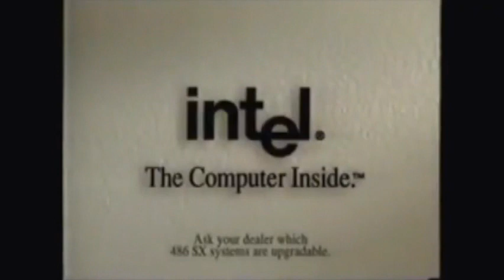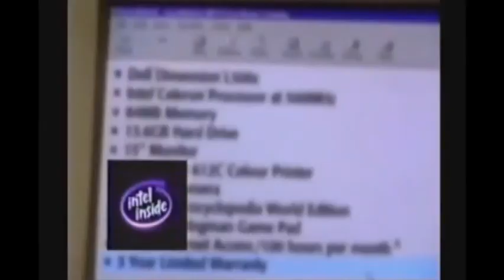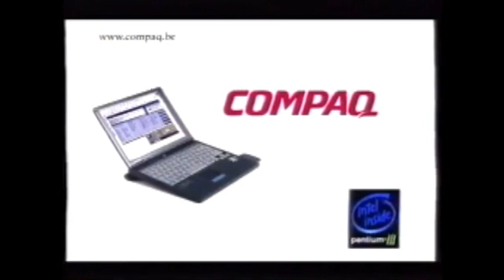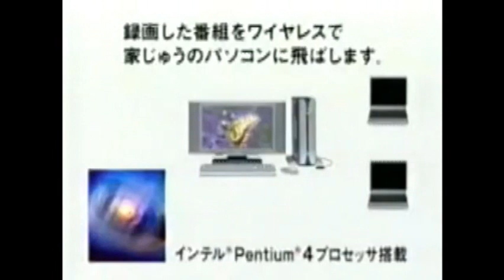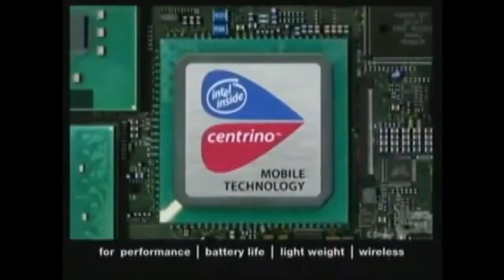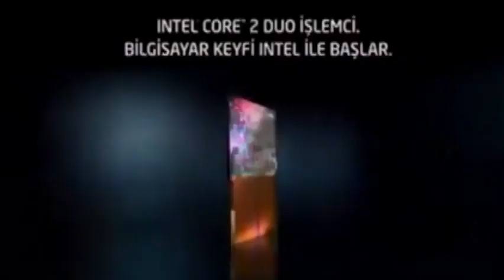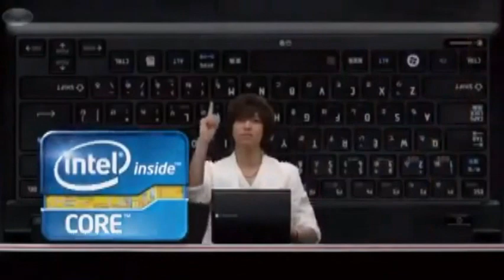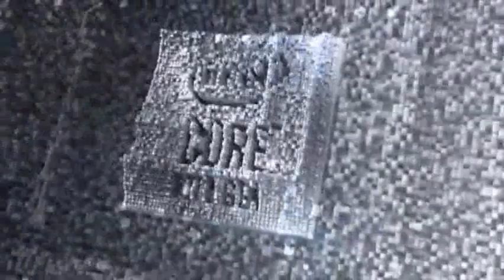All Intel Animations 1968 to 2021 Version 11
This is a Longer Intel Animations, and 2 original videos, plus 2020 logos, 10 new animations, with fake logos, no remake, and no mock.

Credits to: Intel, CrimsonZockt, ddpp9955, and Anthony Renger, plus 1071HSK, 117cmVol, 20thcenturymase, A Doss, Adam Beckwith, ADTARI, AnitWindows, akajicm, Alpha Archive, Andy Lennard, Analog Indulgence, Analog Memories, Ant_LP Cab Rider, ap0314, Arrietty-Andrea Montgomery, Aussie VHS Archive, Betamax King, bibliofuture, Bill GatOS, Bluff816, braphaga, CheesyTV, Classic TV Ads, Clive Weston, danielh35, Danny Vasquez, databits, DatasheetArchiveLtd, Didz, Dosukoi le site du sumo, Drama BBS OnLine, evilspam, fanta250, Felipe Ventura, filmotv, fishpu, fmasa0331, FoxH121, gnooly, Hareesh Pillay, HospitOnte34, iencoder, IntelWin98, jadeg95, jasontkpacca, jayne_kc1994, jeremiah johnson, jesse jacobs, karimero98, Kazz446, kijkreclame4u, Kirk Maillet, kmoser, Koala5837, Krillinish2, kuponuts, Kyntteri, ladyjaye27, lxse2100, mdftrasher, Michael Halphie, Mick Stanic, miresa, mlh28, mochan73, MusicLuvr76, my world 97, n35a2, Nomaddrifter, Nostalgic Television, OldTVSpots, omakase_movies, parrot, pciersi, PikerAds, Pomme Granny, porori98, reaktor13, RetroSpots, Rtrt67, saku4810, samplereality, Scott N, SFS EAS, Tadashi Yoshida, Tape Ace, TheClassicSports, thehumancartoon, TheSmashingChannel, thevideorewind, Toto Olmos, Uneasy harmony 91, VHS stack, Vhs Vcr, video editor, weekdaywings, WristBandMan, wtcvidman, yama, yayan19800, YM2608opna, zaruemon channel 02, Zepurny Gebvab, ZombieDawg and other user.